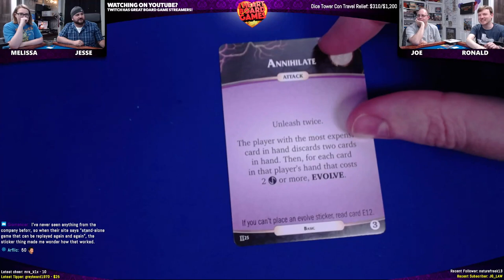Aeon's End Legacy, 4p | Live Play | Session 6